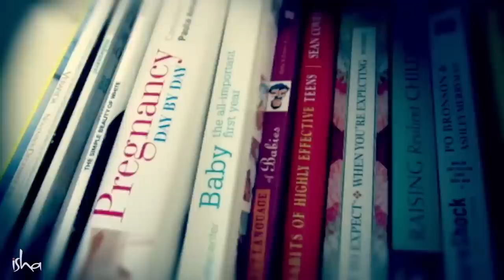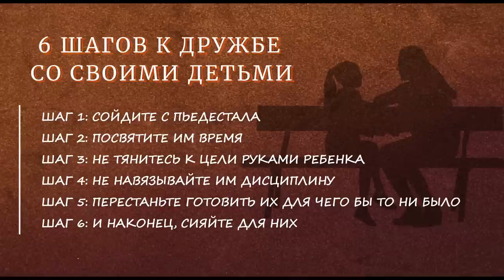6 советов как заслужить дружбу своего ребенка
Боясь быть плохими родителями, мы забываем о том, что было важным для нас самих, когда мы были детьми. Садхгуру дает 6 советов о том, как стать для своего ребенка другом и развить с ним здоровые отношения, которые помогут ему расцвести.